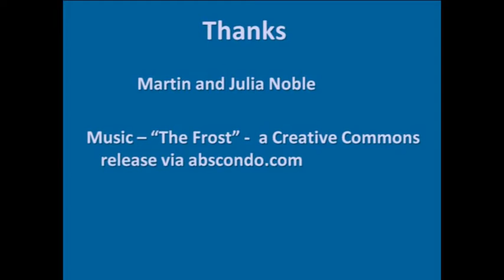Pine Marten Raw Footage